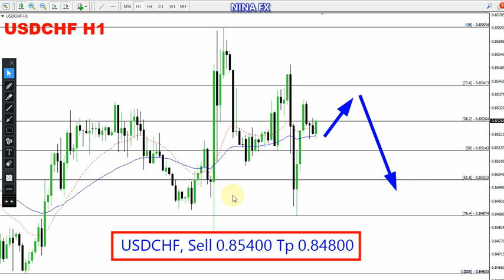USD CHF Daily Analysis for January 15, 2024 by Nina Fx